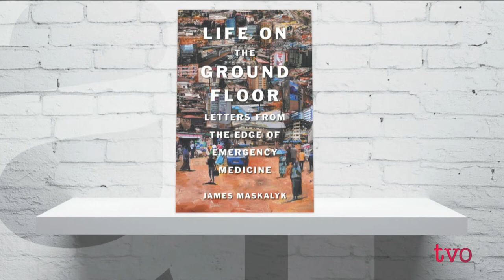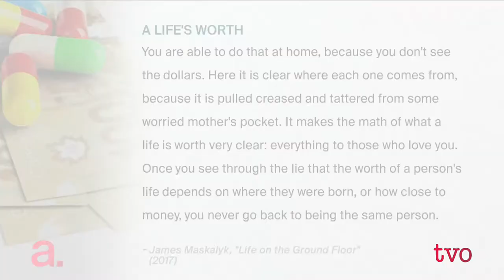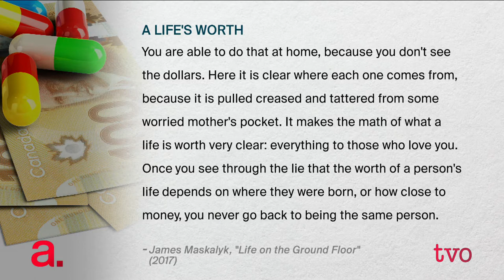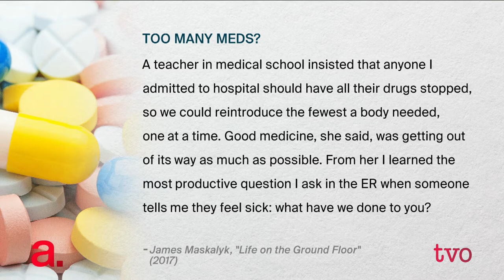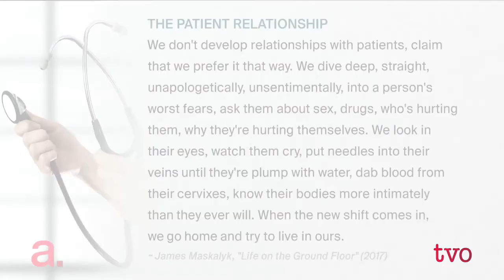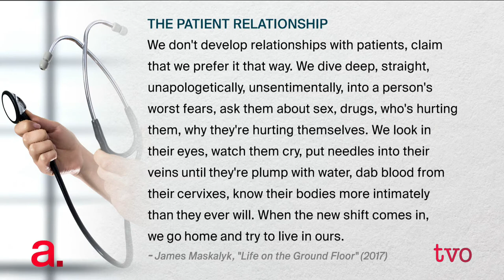Life in the ER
Emergency rooms are often where people experience the worst days of their lives. But ER physician James Maskalyk says it's where you see the story of "human aliveness." He joins Nam Kiwanuka to discuss his book, "Life on the Ground Floor: Letters from the Edge of Emergency Medicine."